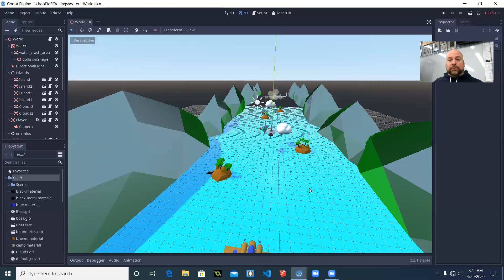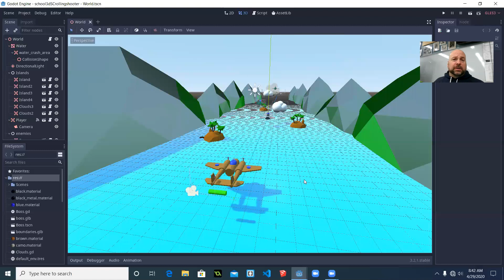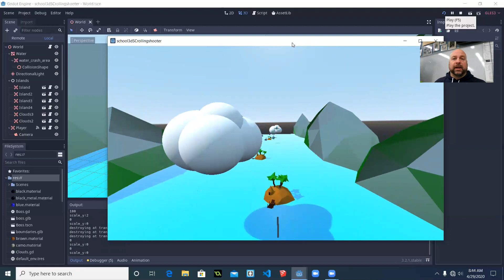3d Scrolling Shooter Made in Godot Game Engine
Most, or practically all that you learned creating the 2D scrolling shooter can be applied when building a 3d game.  Assets were created in Blender.  Both programs are totally free and will be used in my new class next year which counts as an art credit.